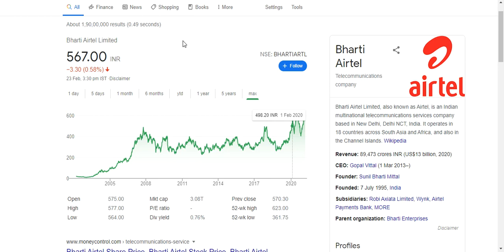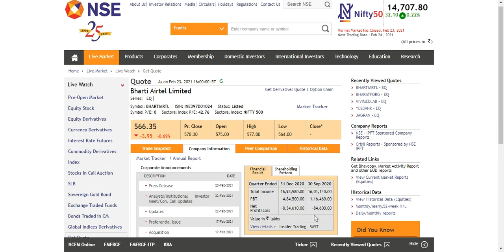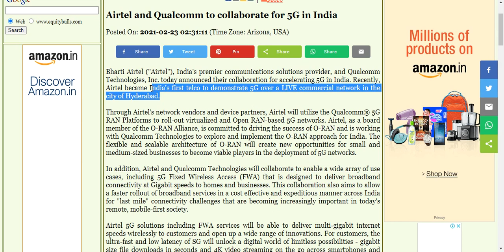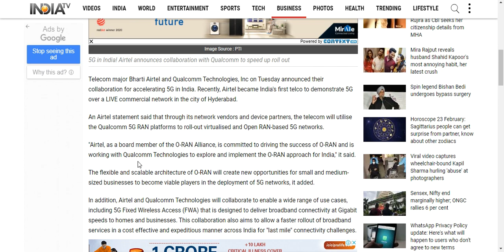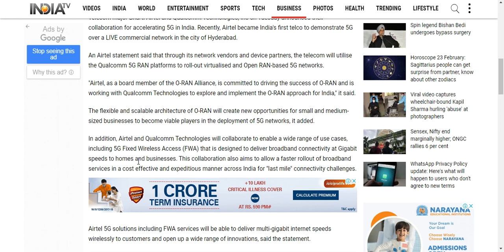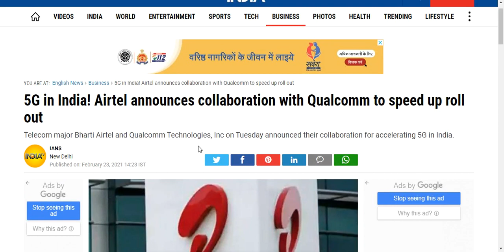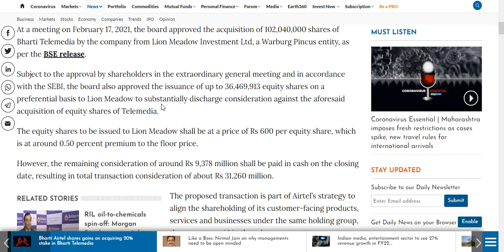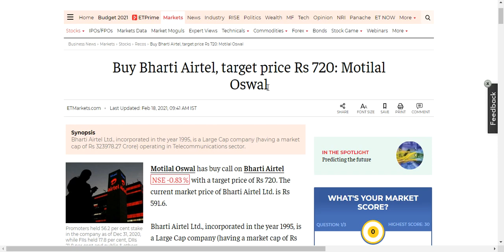Bharti Airtel & Qualcomm partnership for accelerating 5G services in India. Watch Now. Hurry Up.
Bharti Airtel & Qualcomm partnership for accelerating 5G services in India.